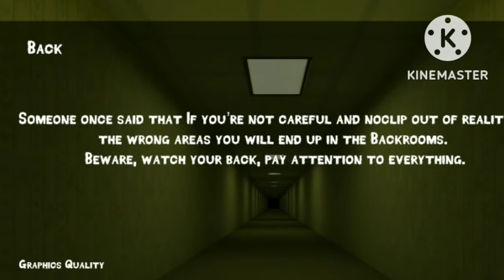My son Timothy sent me to the Backrooms (Backrooms descent )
Timothy is a bad boiiiiiiiiiiiiiiiiiiiiiiiiiiiiiiiii